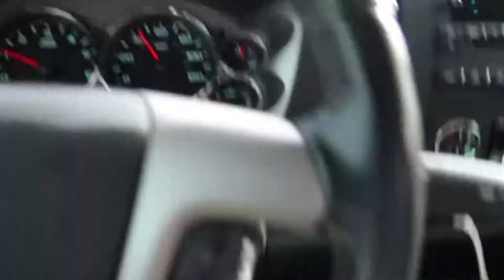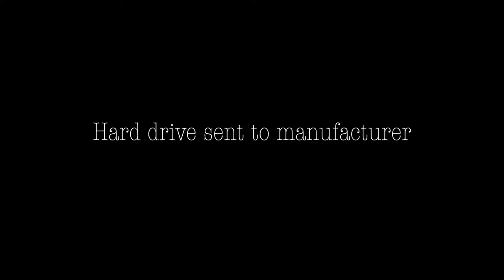Epic Hard Drive Fail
Hard Drive Epic Fail- It Died    My hard drive tanked on me and I can't get my 1Tb of information off of it.  All my business info, logos, tax documents, pictures, and videos are on the SP Armor hard drive.  Not my finest day.

Drone I use:

CAMERA I USE:

TRIPOD I USED: